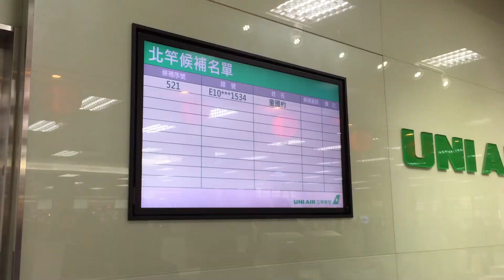影音／春節後上班第1天 馬祖15日上午班班空位，松山有候補--馬祖日報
日期：2016/.02/15日上午09:00-上午10:00
地點：松山機場、南竿機場
春節後上班第1天，15日機場往返人潮明顯減少，台灣回來上午仍有候補，下午可望紓解，馬祖出去上午班班有空位. 。
春運第1波結束，第2波元宵節22日(正月十五)前後各2天仍是流量較大時段. 。